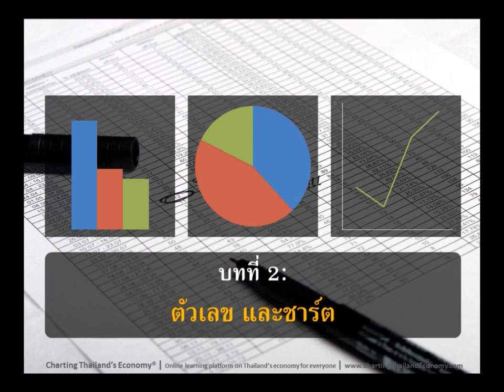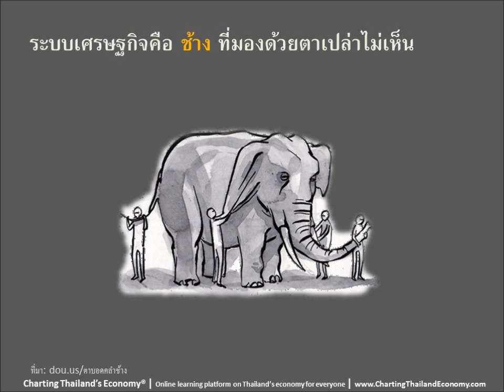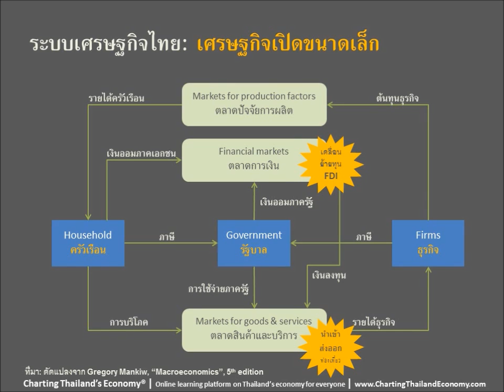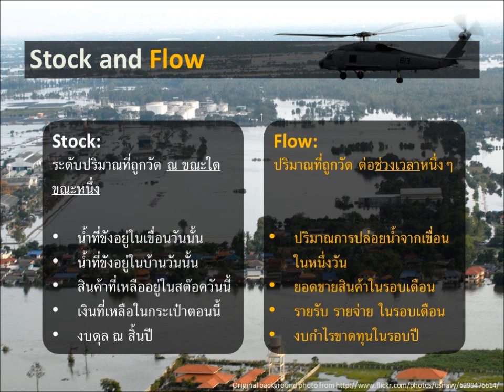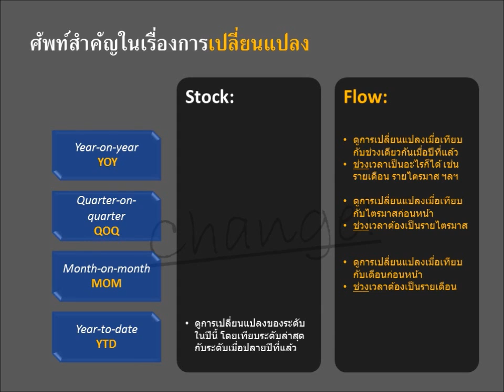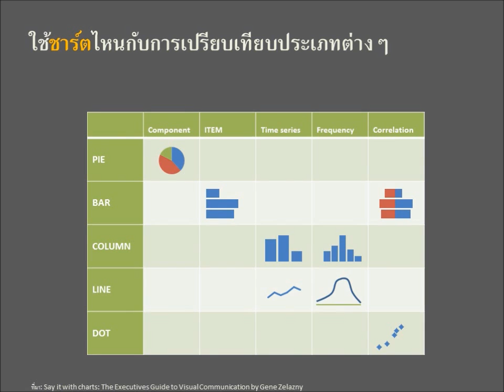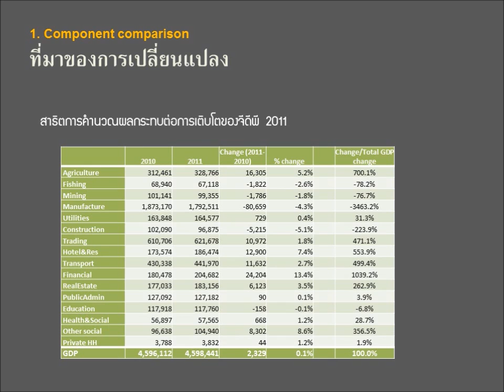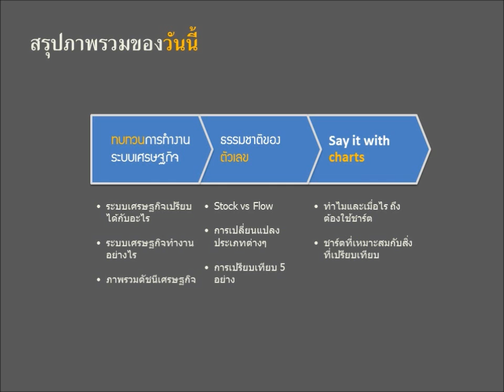บทที่ 2: ตัวเลขและชาร์ต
2. ตัวเลขและชาร์ต
• Stock vs Flow
• การเปลี่ยนแปลงประเภทต่างๆ
• การเปรียบเทียบ 5 อย่าง
• ทำไมและเมื่อไร ถึงต้องใช้ชาร์ต
• ชาร์ตที่เหมาะสมกับสิ่งที่เปรียบเทียบ